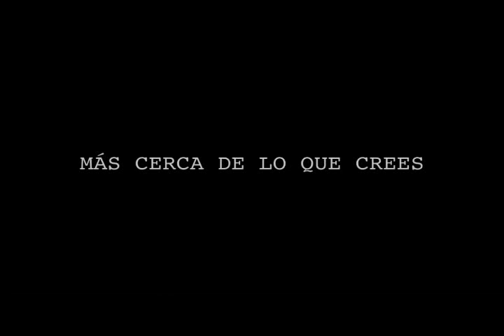ESCAPANDO DE MI PRISION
Una Excelente Película De Acción Y Drama Dejando Un Mensaje A La Sociedad Sobre Las Adicciones,Drogas,Alcohol,Delincuencia E Incentivar A Los Jóvenes A Estudiar Y Tener Un Trabajo Digno.

Con Un Muy Buen Elenco:

Paz Leonardo - Como Javier Gutiérrez
Muñiz Ezequiel - Como Federico Villalba
Benitez Leonardo - Como Matias Villalba
Pereyra Erika - Como Luana Gutiérrez
Ibañez Alexis - Como "El Gordo" Tony